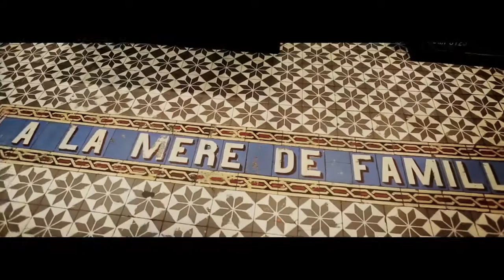À la Mère de Famille - Secrets de fabrication...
Découvrez bientôt tous les coulisses des fabrications de nos chocolats et confiseries.